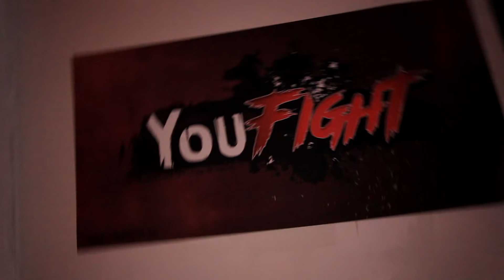JE ME BATS CONTRE DES YOUTUBEURS ! (GameMixTreize, LeBouseuh...)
PEACE !